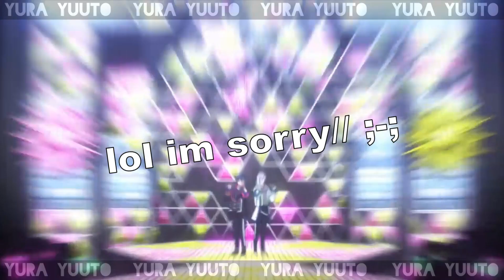[YTP] i7 s3 trailer but i lost my braincells